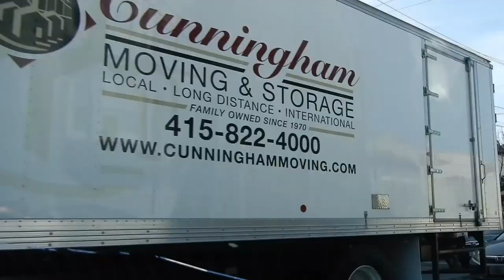Irving St to Lands End 3: Fulton To 42nd Ave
Time-lapse video capturing part of the 4-mile drive from 7th and Irving to Lands End in San Francisco.  Part 3: Fulton St along the north edge of Golden Gate Park to 42nd Ave.  (Soundtrack: excerpt from "Kreuzberg Nights" by Futuremono.)